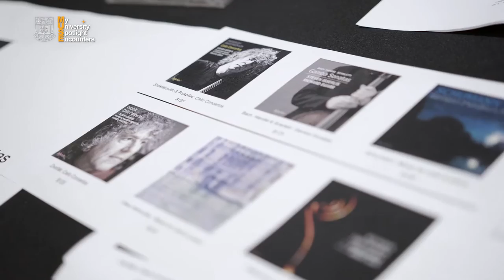Steven Isserlis Cello Recital Highlights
Venue: Grand Hall, Lee Shau Kee Lecture Centre, HKU

Check out this short interview with cellist Steven Isserlis and pianist Connie Shih, and enjoy the highlights from their performance at HKU!